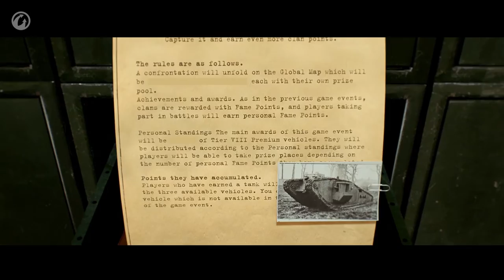World of Tanks - Mapa Global: Nascimento dos Titãs